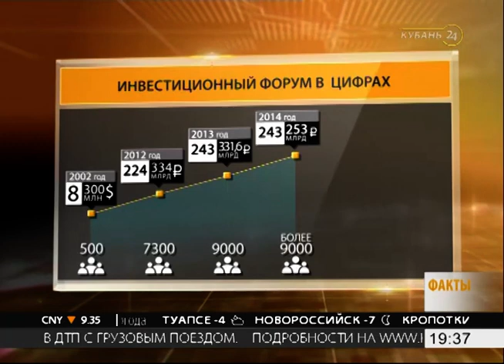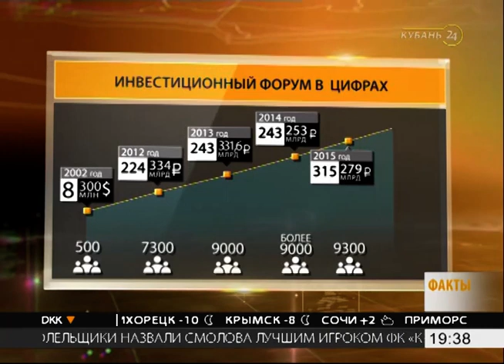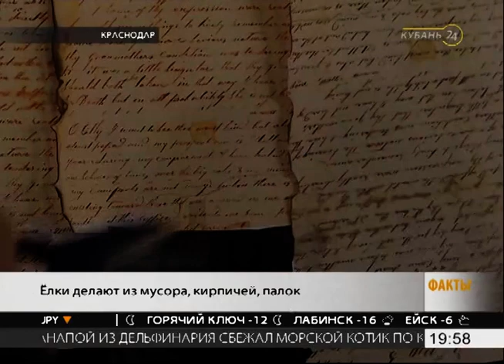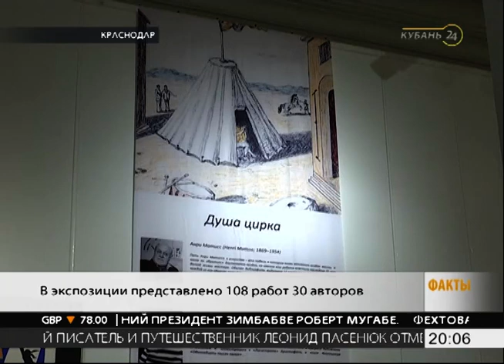14.12.16 «Факты 24»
1. В Туапсинском районе водитель легковушки не остановился по требованию полиции. Правоохранителям пришлось открыть огонь по колесам авто.

2. Правительство РФ выделит Кубани больше 400 млн рублей на развитие дорог. Распоряжение о выделении денег подписал премьер-министр Дмитрий Медведев.

3. Чемпионат мира по бобслею и скелетону перенесли из Сочи. Ранее о нежелании приезжать в Россию заявили представители США, Латвии и Южной Кореи.

4. Из Анапского дельфинария на Большом Утрише пропал морской котик.

5. В ближайшие выходные в Краснодаре торжественно откроют главную елку.